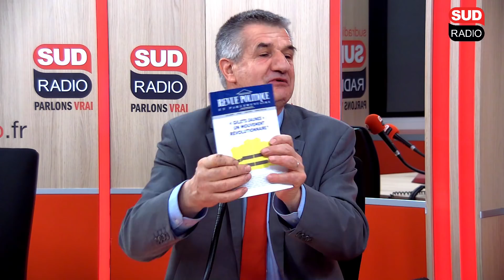Jean Lassalle - Le Petit Déjeuner Politique Sud Radio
Le Député de la 4ème circonscription des Pyrénées-Atlantiques, président de l'APMM, de la Marche citoyenne et de Résistons était l'invité politique du Grand Matin Sud Radio.

➡️Retrouvez Le petit déjeuner politique tous les jours à 7h40 sur SudRadio 📻